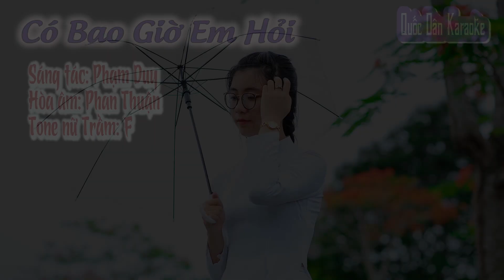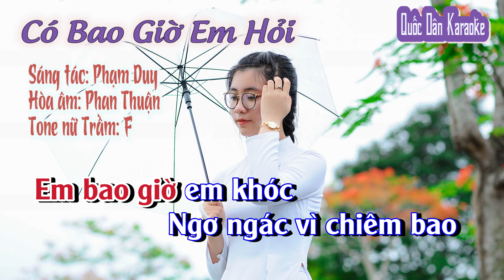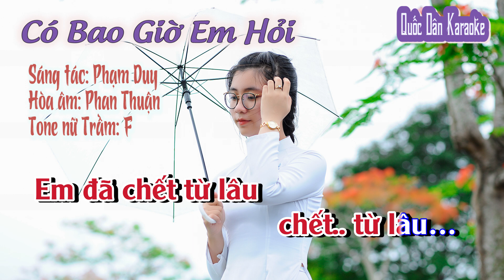Karaoke Có Bao Giờ Em Hỏi | Bossa Nova | Tone Nữ Trầm (F,Tp:115) | Quốc Dân Karaoke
✪ Lyrics:
Có bao giờ em hỏi
quê hương mình
ở đâu
Có bao giờ em đợi
 tháng mấy
 trời mưa ngâu
Có bao giờ em nói
câu tình tự ca dao
Có bao giờ em gọi
hồn ta về với nhau
Em bao giờ em khóc
Ngơ ngác vì chiêm bao
Chưa kịp mê Tam Cúc
Xuân hồng đã trôi mau
Chưa kịp hôn môi tết
Tháng giêng son phấn sầu
Bây giờ em mới biết
Em đã chết từ lâu
chết từ lâu…